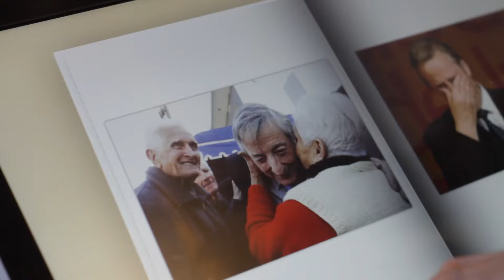Sala Néstor Kirchner - Experiencia NK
Una experiencia sensorial que nos propone mantener viva la
memoria de Néstor Kirchner.